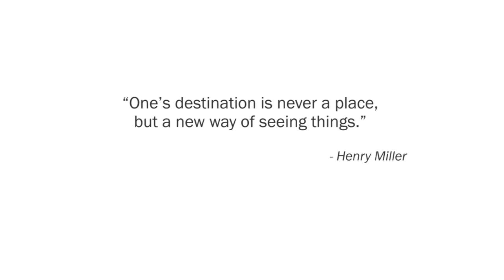Behind The Shot 2 By Stewart Kenny Photography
A short documentary video on the photography of Irish travel and landscape photographer Stewart Kenny. Stewart is head  of training with Dublin Photography School and a location scout and photogrpahy guide for TDactive Holidays.